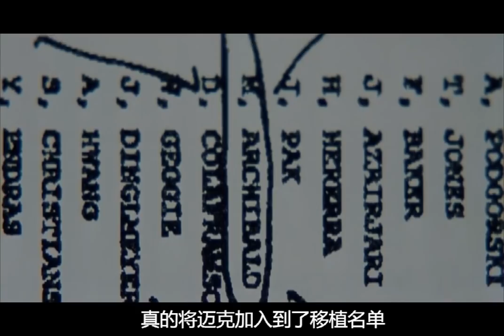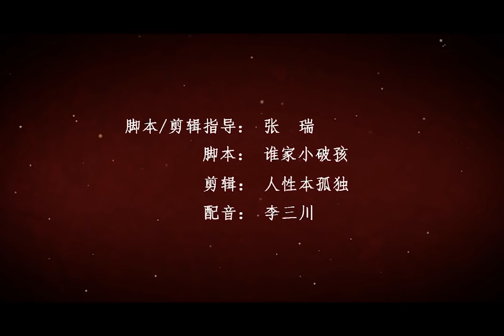【爆神片】《迫在眉梢》：看看16年前，美国人拍的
在大病面前，除了拼钱，我们还能拼什么？